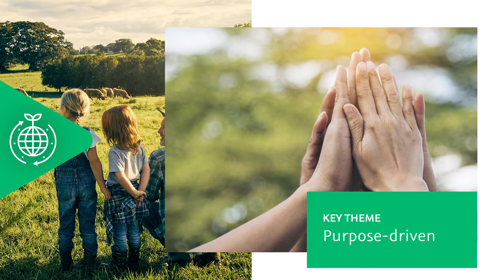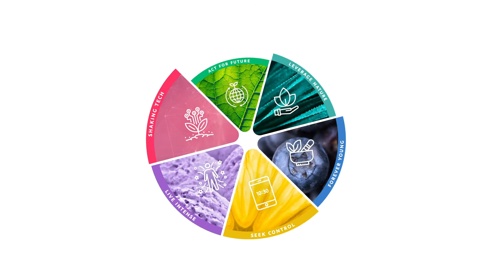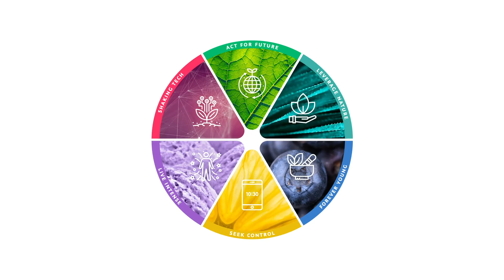AGRANA Global Consumer Trends 2021